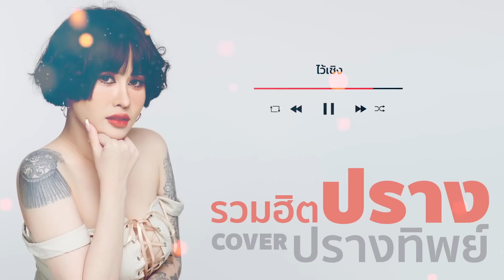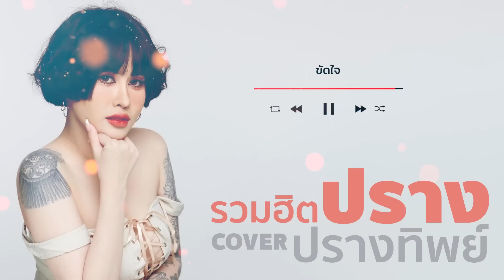รวมเพลง COVER ฟังสบายสไตล์ ปราง ปรางทิพย์ | PRANG PRANGTHIP COVER